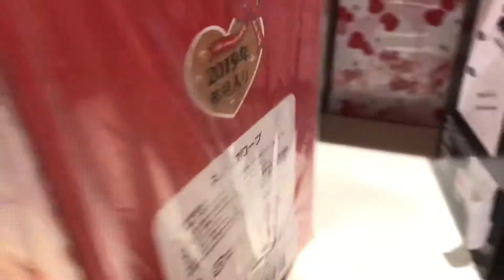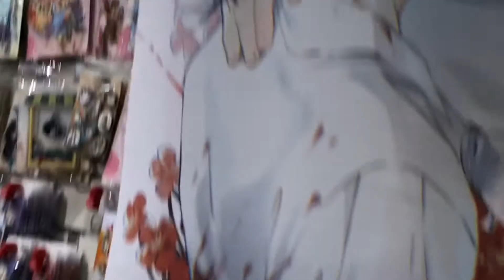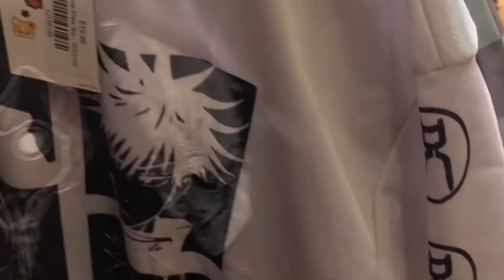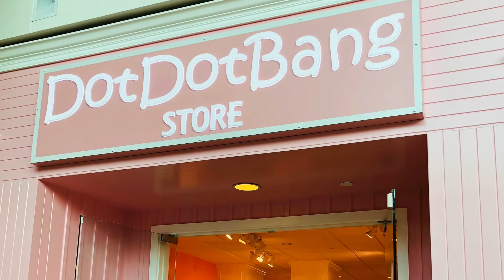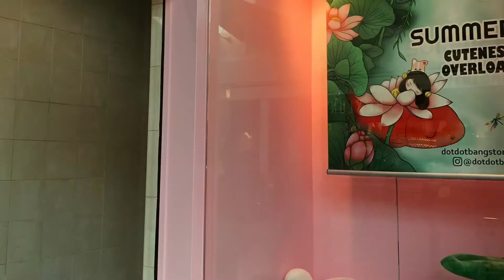DotDotBang Shopping Vlog! | Texas USA | Alyssa’s Channel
xoxo Alyssa’s channel